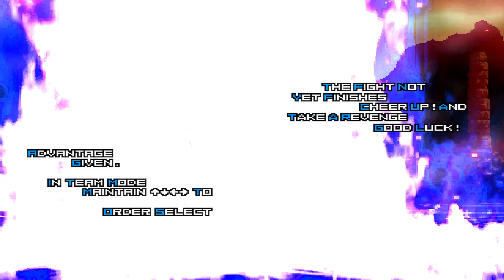[KOF Mugen] Iori Yagami Fen LV 1 Vs Ultimate Rugal, Kyo Kusanagi Team | 1 Vs 8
Hello! Friend Must Watch Amazing Epic Fight Iori Yagami Fen LV 1 Vs Ultimate Rugal, Kyo Kusanagi Team | 1 Vs 8